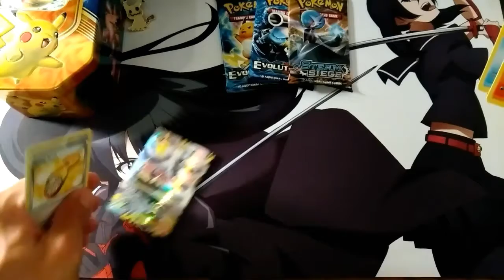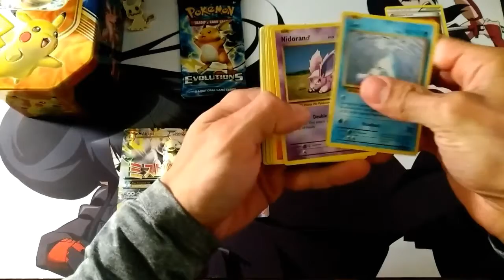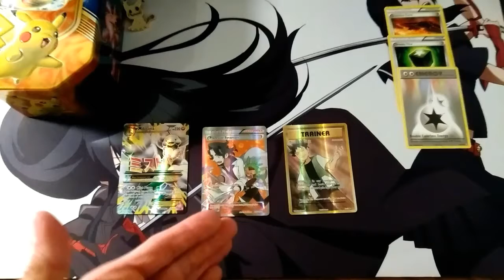GODLY!! Pokémon - Battle Heart Pikachu EX Tin Opening